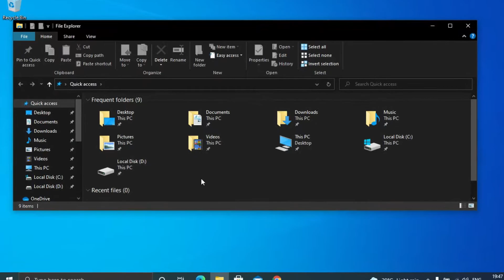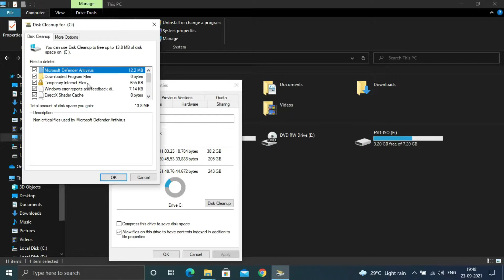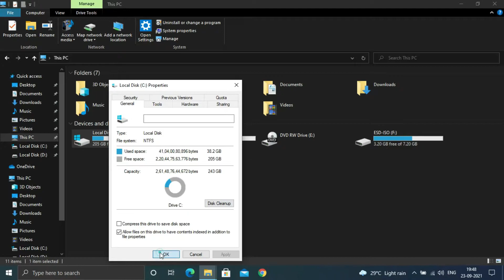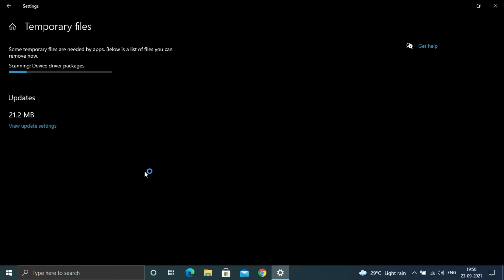How to clear Junk files from PC/Laptop Part 2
In this video I have shown how to clear junk files from pc without using any software
I have also made one more video on this topic so watch that video also
If you liked today's video please like it as I took alot of efforts on captions and as mentioned use captions to understand properly